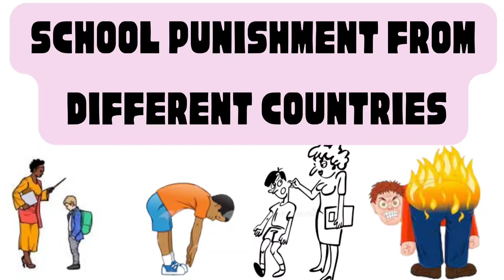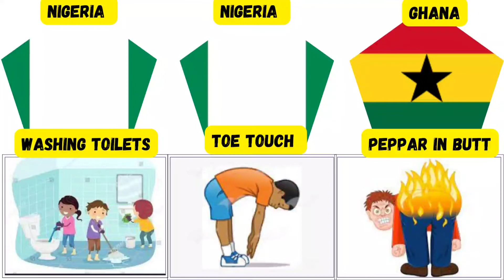School punishment from different countries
There are various types of school punishment is there from different countries and punishment is given to change the student behavior; punishment that is retributive – a predefined cones- quench imposed by adult authority; and recently, a type of punishment that is an effort to be “restorative,” which is focused on changing